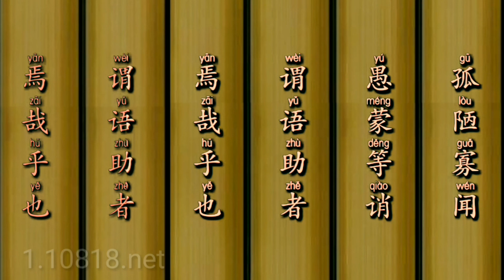《千字文》吟诵教学版 徐健顺领诵 竖排简体汉字 拼音版 竹简背景版 经典咏流传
《千字文》吟诵教学版 徐健顺领诵
竖排简体汉字 拼音版 竹简背景版
经典咏流传
童蒙养正教育系列